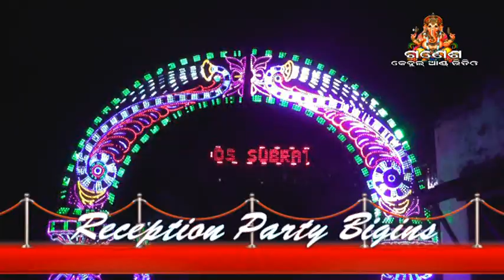Subrat Priyanka marriage video | part 2